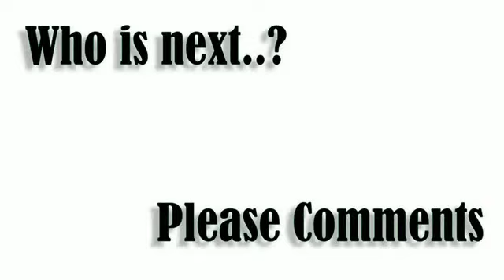Johnny Depp's Vs Jennifer Lopez House Tour Inside&&Outside 2018 || which One is best??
johnny Depp's House In Hollywood Hills   Vs Jennifer Lopez House In Hidden || which One is best??